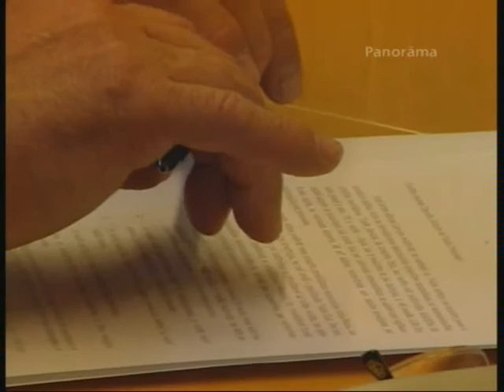Uzņēmēji uzrunā tautas kalpus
Uzņēmēji arvien aktīvāk izmanto izdevību uzrunāt tautas kalpus, lai kopējiem spēkiem meklētu izeju no ekonomikas krīzes. To pierāda apkures katlu ražotāja GRANDEG rosinātā idejas uzklausīšana Saeimas enerģētikas apakškomisijā.